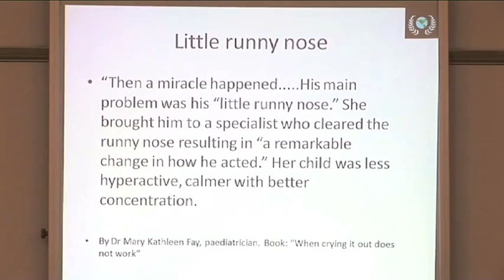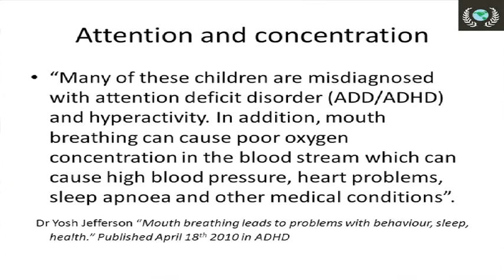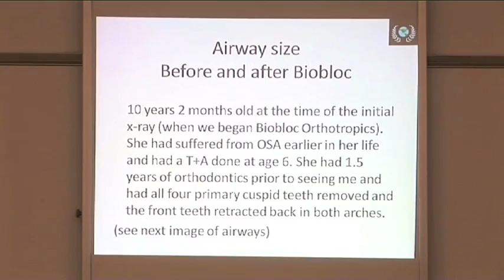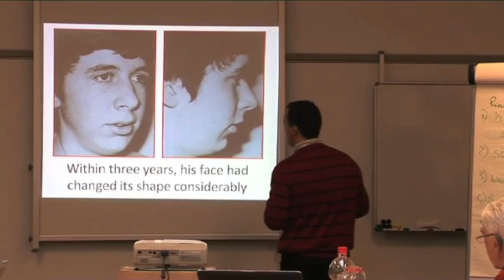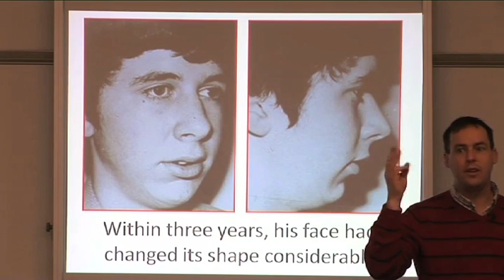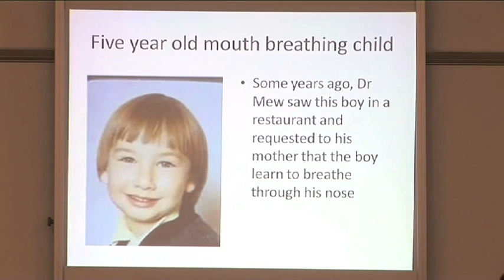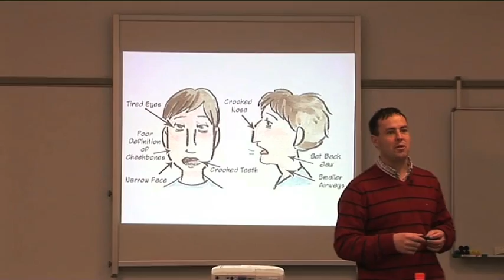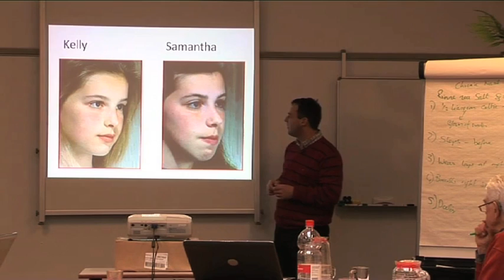Prevent Crooked Teeth - Creating beautiful faces with The Oxygen Advantage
Looking at the work of orthodontist Dr John Mew. Mouth breathing leads to reduced oxygenation of tissues and organs. Poorer facial structure, poorer health and unattractive faces. Ensure nasal breathing for good health, looks and more.